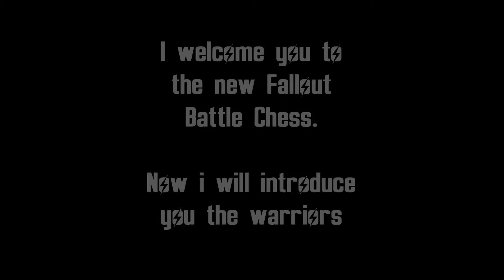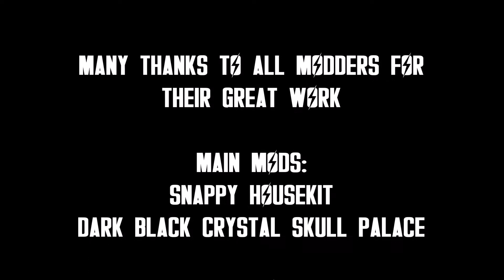Fallout 4: Fallout 4 meets Battle Chess at Sanctuary / MODS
This one was a quick idea and building. Pls don´t expect moving statues, the statues are static and can´t move (unfortunately). Build time 45 min.

For the chess-fans: I´m sorry, the white queen has been placed wrong, haven´t had a look at this, it was too late after a long working day.

The main mods i´ve used are shown in the credits at the end of the video